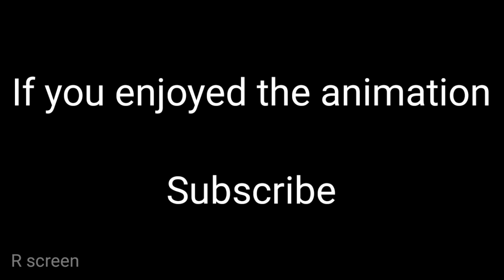CoryxKenshin Animated: Worst horror game